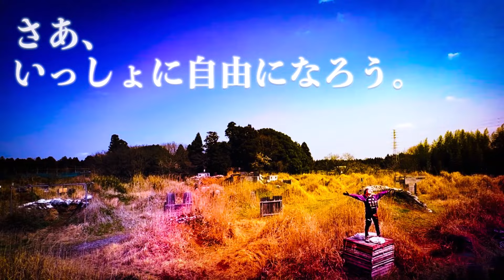41PXから大切で前向きなお知らせ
4月1日はエイプリル・フールですが、わたしたちにとっては「フォーティーワンの日」。大切なホントのことをお伝えします。
・2024年4月よりサバイバルゲームフィールド「オペレーションフリーダム」の運営を継承します。
・2024年6月ごろ、大宮駅前マルイに新店舗をOPENします。